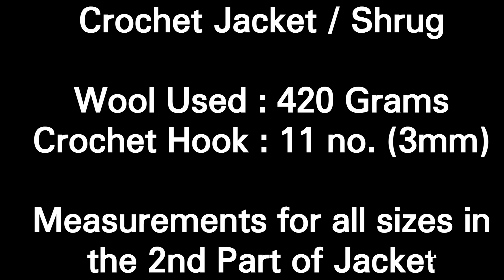Beautiful Crochet Jacket / Shrug without side Seam Part -2 (all sizes) || क्रोशिया जैकेट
Crochet Hook :11 no. (3mm)